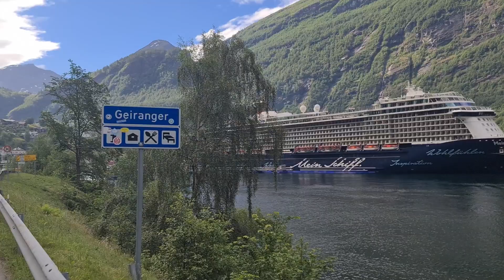Geiranger Norja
National Geographic Traveler -lehti Geirangerinvuono maailman kauneimmaksi UNESCO:n maailmanperintöluettelon kohteeksi.
Lue lisää Geirangerin matkailukohteista blogissa